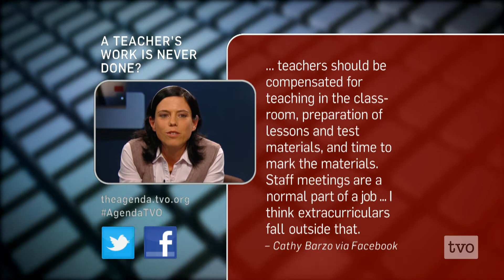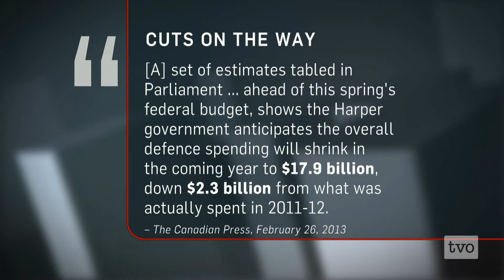The Week in Review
A week that looked at the role of the teacher. A week that weighed Canada's military role. And a week that asked why the Great Lakes are losing water. The Agenda's Week in Review.